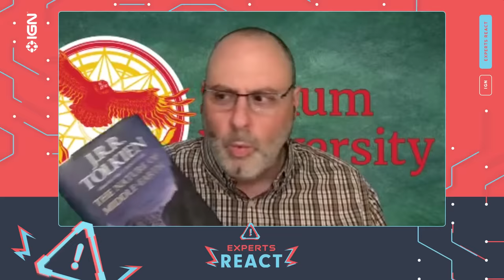The Lord of the Rings Expert Reacts to The Rings of Power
LOTR expert, Cory Olsen (The Tolkien Professor) reacts to LOTR The Rings of Power, Amazon Studios very own LOTR TV show. In our latest IGN Expert Reacts, our Tolkien expert breaks down just how faithful this new LOTR series will be, from young Galadriel, to the inclusion of Harfoot hobbits, a dwarven princess with no beard, and even Finrod and the battle of Dagor Bragollach. Here's his Rings of Power reaction.

Corey Olsen is a teacher and podcaster. He's here to share his expert Middle Earth and Númenor LOTR expert knowledge, and apply it to the recent LOTR Rings of Power trailer. Check out how the upcoming Lord of the Rings: The Rings of Power Amazon series is shaping up so far.

Want to learn more about Tolkien, Middle-Earth, and The Lord of the Rings? Make sure to stop by Corey's website for podcasts, lectures, and more!

or you can find him on Twitter @tolkienprof

00:00 - Intro
00:40 - The Setup
04:48 - Hobbit Perspective
08:31 - Nomadic Hunters
10:20 - Galadriel
13:10 - Arondir
14:32 - Tolkien's Characters
16:49 - Something Is Coming...
18:21 - Prince Durin IV
18:53 - Elrond
20:18 - Disa The Dwarven Princess
21:59 - Sauron's Arrival?
23:42 - Fall of Finrod?
25:43 - Final Thoughts